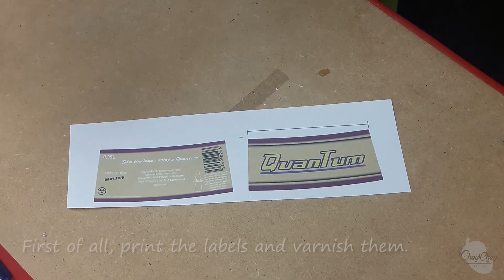NukaCola Light Tutorial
Make your favorite wasteland beverage!
Very easy!